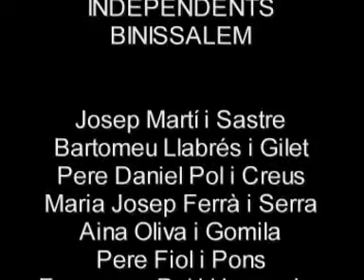PRESENTACIO CANDIDATURA ESQUERRA-IB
Presentació candidatura Esquerra-Independents de Binissalem